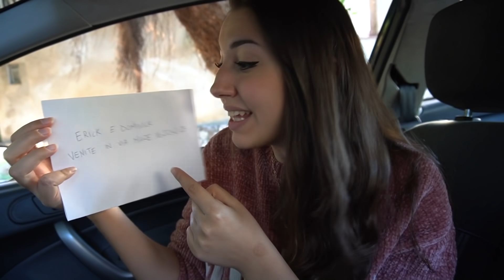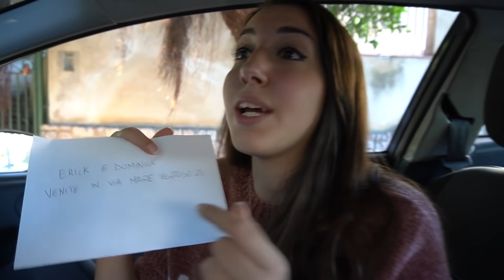IL GRINCH CI PORTA IN UNA CASA MISTERIOSA! *il Grinch è tornato!*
Dopo tutto quello che è successo lo scorso anno a Natale, il Grinch è tornato e ci ha portati in una casa misteriosa.. quale segreto nasconde? Cosa combinerà in questo Natale 2019? Passeremo tranquilli le vacanze natalizie?